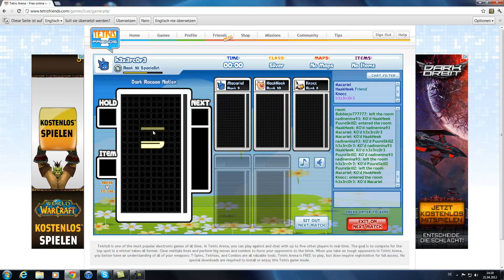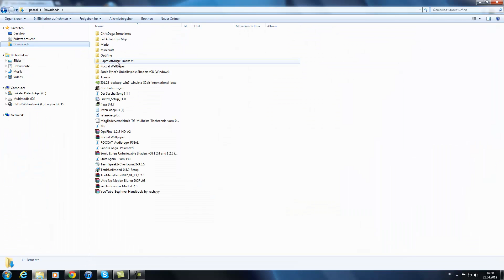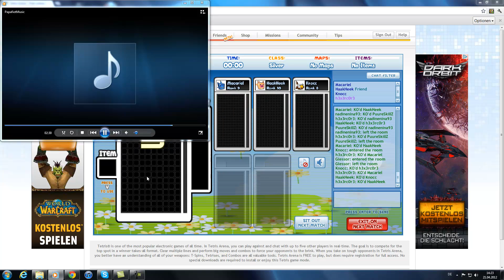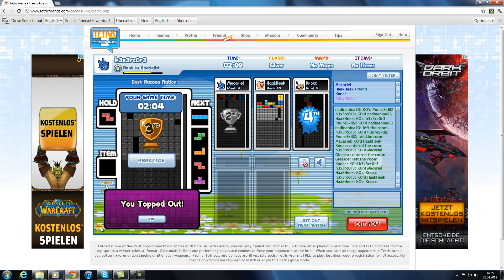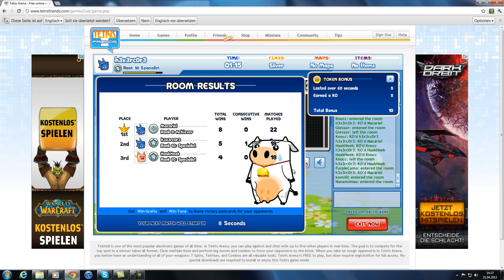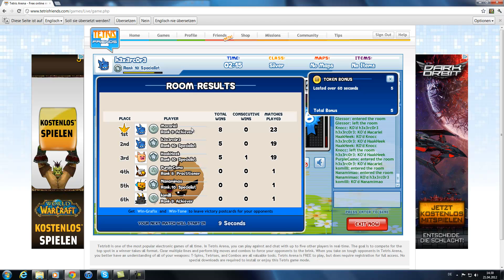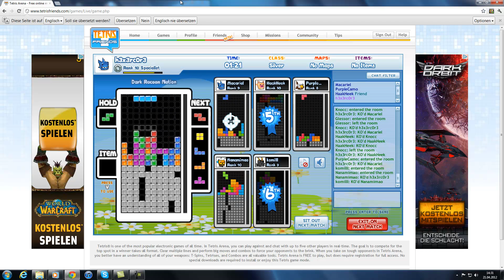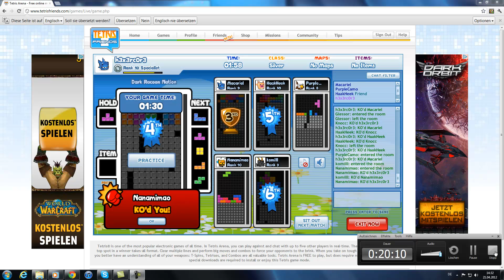Let's Play Tetris Online [FULL-HD] #04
Hier nochmal ein Part der aus Langeweile entstanden ist :D